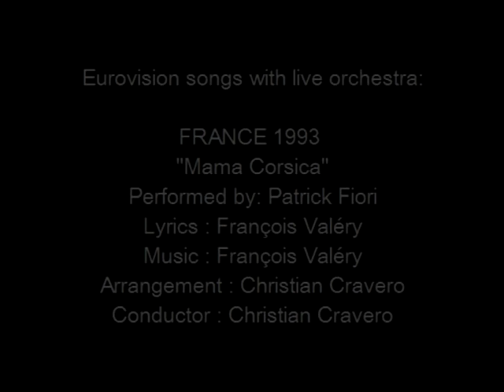Mama Corsica - France 1993 - Eurovision songs with live orchestra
For those interested in Eurovision history, check out the biography of Christian Cravero and all other Eurovision conductors
CREDITS:
"Mama Corsica"
Country  :  France
Year  :  1993
Performed by : Patrick Fiori
Lyrics  :  François Valéry
Arrangement  :  Christian Cravero
Conductor  :  Christian Cravero